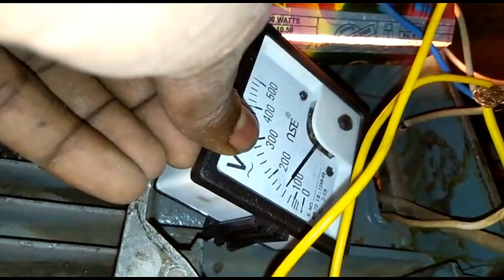Three Phase Flywheel Free Energy 30 Kva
about.
Flywheel Eree Energy
free electricity punjab
flywheel Free energy project
flywheel free energy device
free energy magnet generator
homemade
free energy light
free energy generator magnet
free energy generator with dc motor
free energy project
electricity free
electricity free in punjab
electricity free in delhi
Electricity free in rajasthan
electricity free
electricity free refrigerator
electricity free washing machine
electricity free air pump
electricity free water pump
free energy ac
free energy ac generator
free energy ac motor
free energy air conditioner
free energy with ac motor and car
free energy of activation
free energy of activation enzymes
free energy devices that actually
work
free energy 220 volt ac
Free energy generator 220v ac
free electricity generator
free electricity for home
free electricity project
free electricity generator homemade
free electricity in delhi
free electricity with magnets
free electricity generator with dc
motor
generator free energy
free electricity water pump
free electricity science project
generator free energy magnetic
generate free electricity at home
generator free energy 220v
generate free ethereum
generator effect free science
Generator free
Lessons
alternator generator free energy
free generator electric fan
water generator free energy
diy generator free energy
home made Flywheel free energy